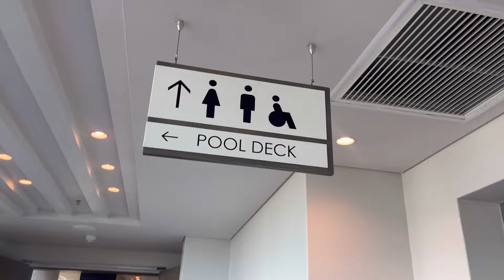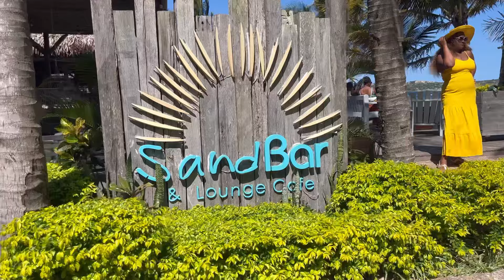South Africa Meets MOZAMBIQUE 🇲🇿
Hey loves, after years of disappearing, i have a new years suprise for you! 💋
Hope you enjoy our video to mozambique 🇲🇿